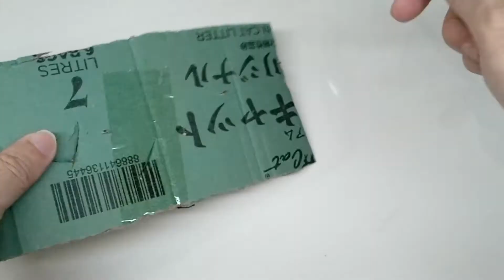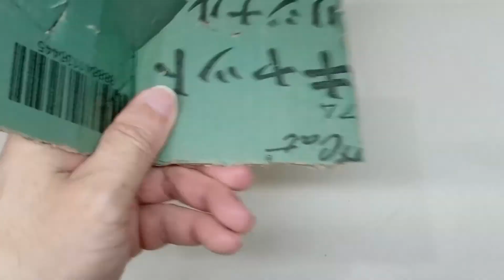Bos Hand Push Knife 8CR13MOV Steel